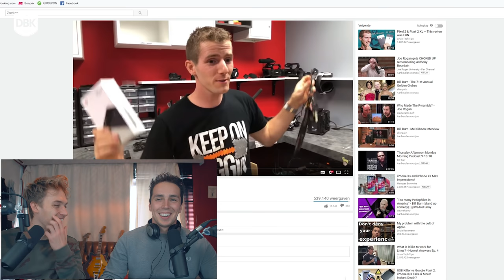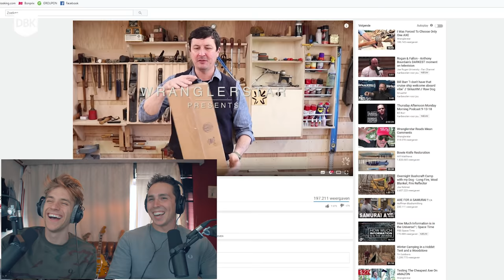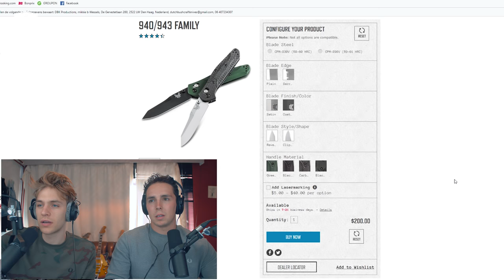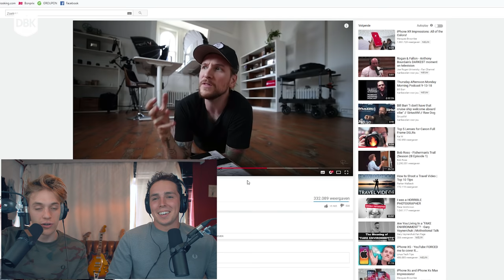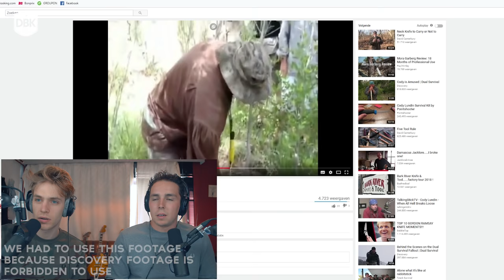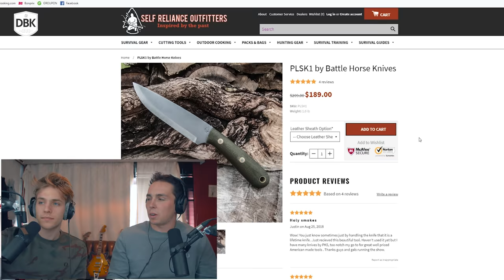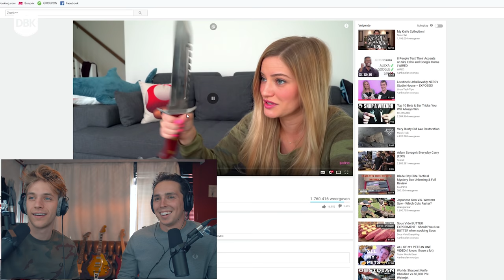Knives Used By Famous Youtubers! Do They Suck?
Today we have something different! Maarten is moving house so we had very little time to film. We decided to do something different and have a little knife talk about knives used by some famous youtubers or tv stars that we know of. Let us know what your most used knife is!

DBK Strops, compounds and Merch!

_____________________________Music:______________________________